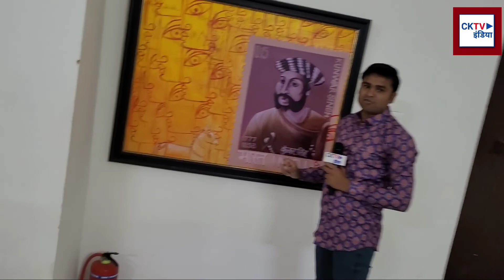1857 के महान योद्धा जिन्होंने अंग्रोजो को कई बार हरा चुके थे ||veer kunvar singh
1857 के महान योद्धा जिन्होंने अंग्रोजो को कई बार हरा चुके थे ||veer kunvar singh